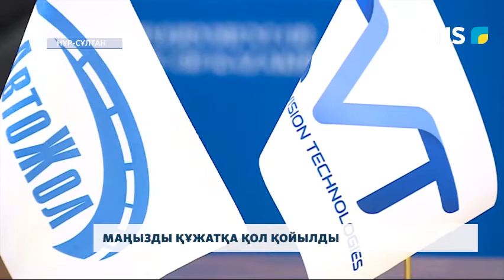МАҢЫЗДЫ ҚҰЖАТҚА ҚОЛ ҚОЙЫЛДЫ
Елімізде алдағы жылы 6 мың шақырымға жуық жол салынады.